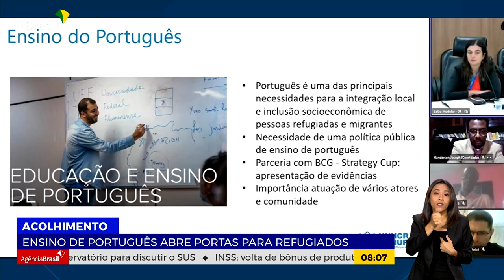ACOLHIMENTO | ENSINO DA LÍNGUA PORTUGUESA PARA REFUGIADOS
11.07.23 - Projeto do Ministério da Justiça, em parceria com a Organização das Nações Unidas, vai ajudar no acolhimento e integração de refugiados haitianos que chegam ao Brasil.